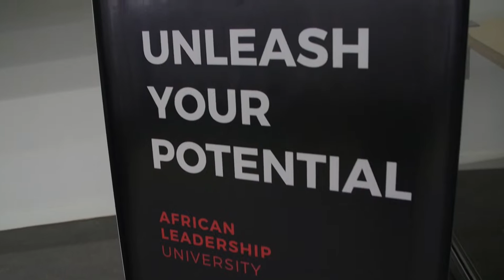ALU Africa Industrial Internet Programme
Developed by ALU and powered by GE Africa, the Africa Industrial Internet Programme AIIP empowers participants to develop the requisite skills for building applications for the Industrial Internet. The founding class started January 2018.